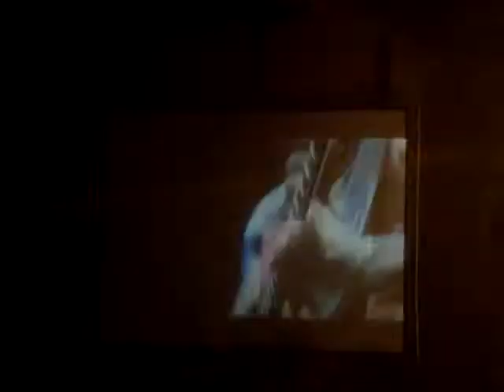Slayer - South of heaven & Raining blood